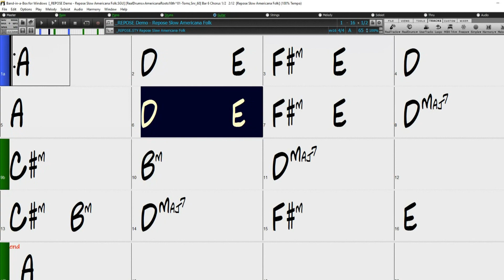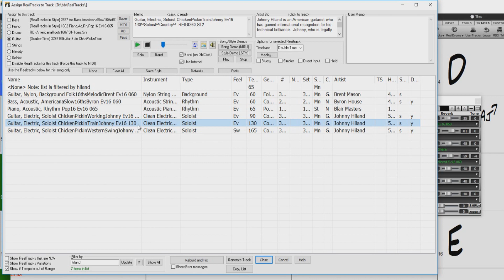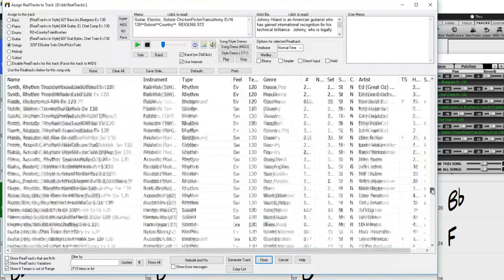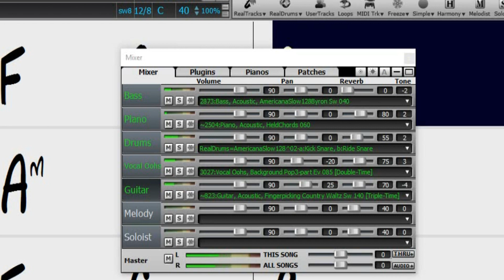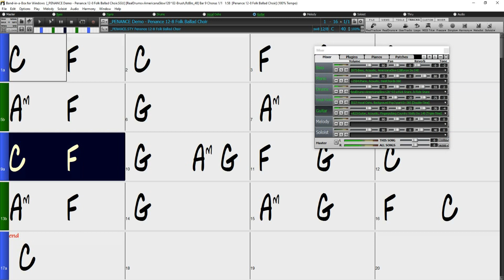Band-in-a-Box® for Windows: Half, Double, & Triple Time RealTracks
In this video we go over using Time Base options with RealTracks in Band-in-a-Box® 2019.
Note: The time base options feature can also be used on RealDrums in the same way.